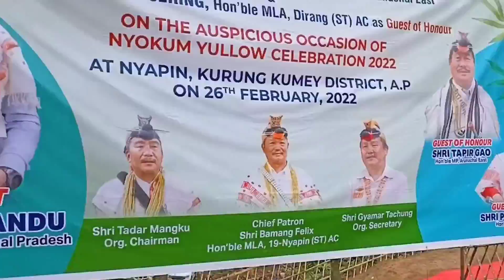kurung kumey rivers arunachal pradesh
নমস্কাৰ সকলোকে স্বাগতম জনাইছো।
kurung kumey rivers arunachal pradesh 2022 আৰু য়কোম য়লৌ উৎসৱত পেমা কান্ধু চাৰ আহিছিল। এই মূহুৰ্তততে বিদীয়হ্ অলপ বনাইছো ।
friends..
অৰু মই গানো গাই ভাল পাওঁ। আপুনিও গাব মনগলে কিলীখ কৰি join কৰক এই লিংকত ।